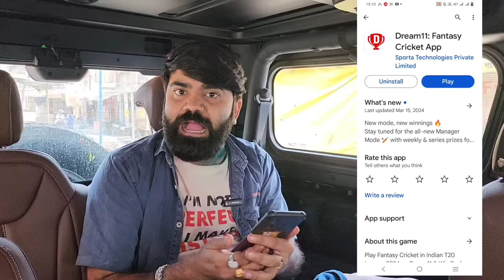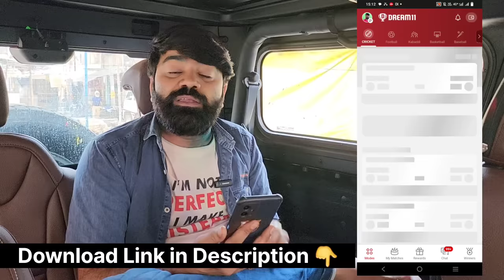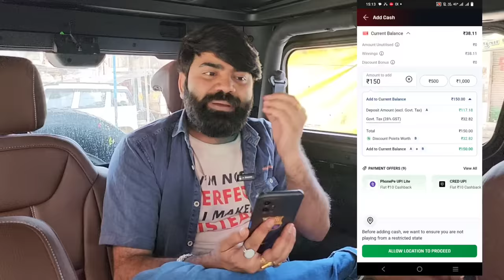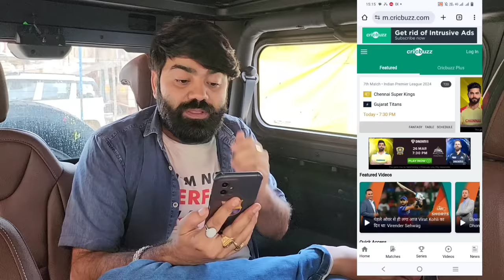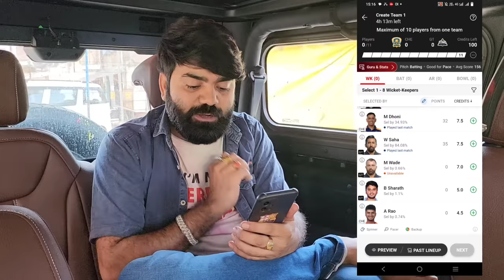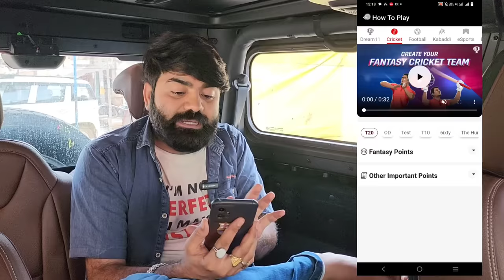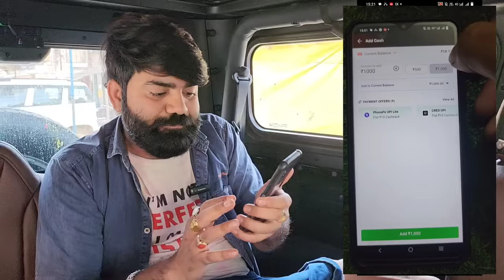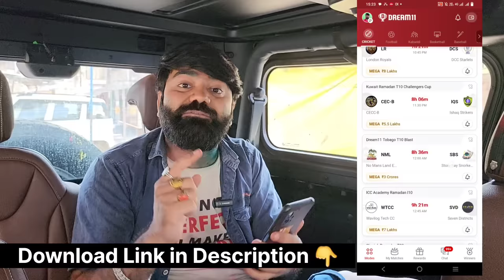Dream11 कैसे खेले | Dream11 Kaise Khele | Dream11 Team Kaise Banaye | Dream11 Se Paise Kaise Kamaye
Dream11 कैसे खेले | Dream11 Kaise Khele | Dream11 Team Kaise Banaye | How To Play Dream11 | Dream11

1.
 2. Use my invite code ANSHU16919MN
 3. Get ₹50 in discounts

Namaskar doston mai hu aapka Anshu Maurya aur aaj ki is new video me mai aap sabhi logon ko batane wala hu ki dream11 kaise khele.

Keywords-:

dream11 kaise khele aur paise kaise kamaye in hindi
11 dream11 kaise khele
dream11 team kaise banaye 1st rank
dream11 team kaise banaye aaj ka match
dream11 par team kaise banate hain
dream11 par team kaise banaen 2024
dream11 per team kaise banaen
dream11 per team kaise lagaen